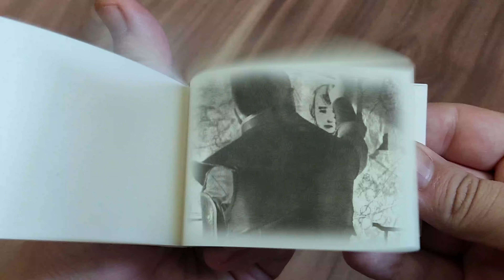Netflix and Flip Book Magic: Bringing Avatar to Life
👇 Click to see more contents 👇
 Relive the iconic moments of Avatar: The Last Airbender with our artistic flip book. Each frame is a hand-drawn masterpiece that pays homage to the beloved series.